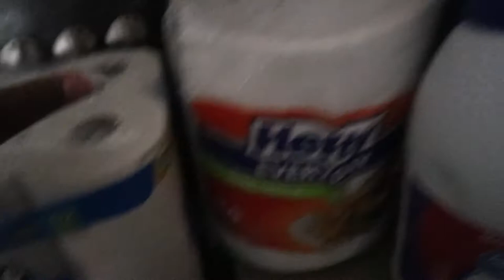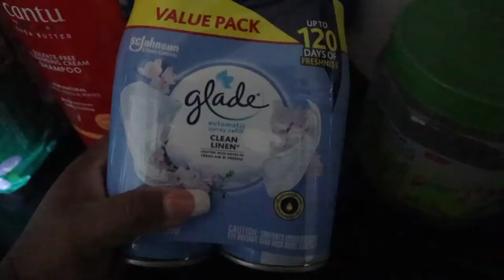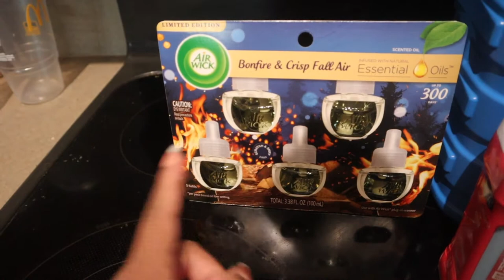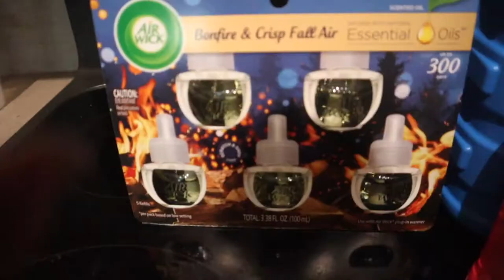Living Essentials Haul....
I decided to do something that I haven't done in a little while and just have a vlog soles of essential things that I need for my apartment and that I need for myself/my son also.

Things That I Mentioned:
FDS Intimate + Body Dry Feminine Deodorant Spray, Extra Strength, 3 Pack:

Air Wick Plug in Scented Oil 5 Refills, Bonfire and Crisp Fall Air, Essential Oils, Air Freshener Fall Scent, Fall décor:

Glade Automatic Spray 2 Refills, Air Freshener, Clean Linen, 2 x 6.2 oz:

FAQ:
Camera I use:
Canon M50
Editing Software:
Imovie